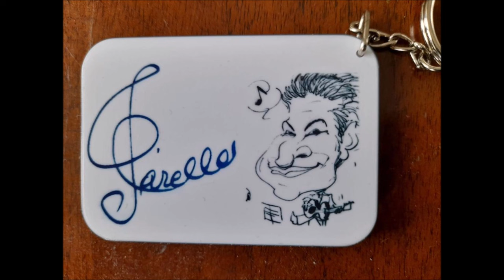Bonanza -Theme (date: 1961) For Classical Guitars Orchestra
Arranged by Domenico Carella.
N.B. Le chitarre battenti mimano la batteria.
Nel 1961, divenne un successo per Al Caiola e la sua orchestra , la cui registrazione strumentale ( United Artists 302, accompagnata da "Bounty Hunter") raggiunse il numero 19 nella Billboard Hot 100. [ 2 ] [ 3 ]
Johnny Cash registrò una propria versione, con testi riscritti da lui e dal suo amico Johnny Western , [ 4 ] [ 7 ] e la pubblicò come singolo per la Columbia Records (Columbia 4-42512, " Bonanza! " con " Pick a Bale o' Cotton " sul lato opposto) [ 8 ] [ 9 ] [ 10 ] [ 2 ] [ 11 ] nel luglio [ 12 ] [ 13 ] o nell'agosto 1962. [ 9 ] La rivista Billboard valutò il singolo al momento della sua uscita come avente un "potenziale di vendita moderato", [ 6 ] ma "Bonanza" sfiorò solo la Hot 100 e mancò completamente la classifica country di Billboard , [ 4 ] mentre "Pick a Bale o' Cotton" non ci riuscì.

    Invece di pubblicare un altro singolo dall'album [ The Sound of Johnny Cash (1962)], la Columbia scelse di pubblicare "Bonanza", la sigla del famoso show televisivo, con testi riscritti da Cash e Johnny Western. La canzone toccò brevemente la classifica Pop al n. 94 prima di scendere, e non arrivò affatto nelle classifiche Country. Il lato B era un altro adattamento di Leadbelly , "Pick a Bale o' Cotton", che non riuscì ad attirare molta attenzione.
    —  C. Eric Banister. Johnny Cash FAQ: Tutto quello che resta da sapere sull'uomo in nero [ 7 ]

    Nel 1963 Cash ci riprovò con una sigla western per la TV scrivendo e registrando insieme "Bonanza". Questa volta, lui e l'amico Johnny Western scrissero i loro testi per la sigla musicale, composta da Jay Livingston e Ray Evans, per la serie televisiva Bonanza . La versione di Cash non fu mai usata nella serie televisiva sulla famiglia Cartwright, con Lorne Greene , Pernell Roberts , Dan Blocker e Michael Landon . Ma la pubblicò e la incluse nell'album Ring of Fire . È interessante notare che Cash avrebbe registrato una versione in duetto di " Shifting Whispering Sands " con Lorne Greene.
    —  John M. Alexander. L'uomo nella canzone: una biografia discografica di Johnny Cash [ 4
Wikipedia